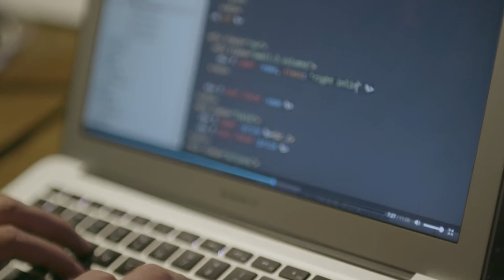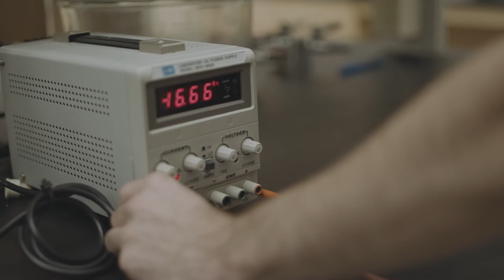The College of Sciences & Mathematics at Belmont University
Delve into deep, difficult concepts and find new solutions to make the unknown known. Belmont's College of Sciences and Mathematics is passionate about empowering students to explore.